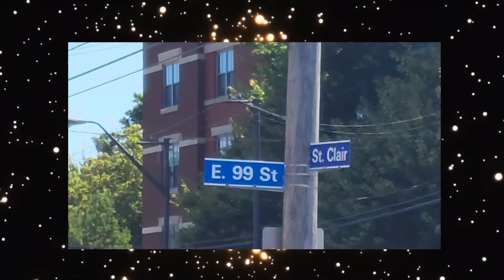Bizzy Bone And Krayzie Bone Reunited At Their Street ‘Bone Thugs-N-Harmony Way’ In Cleveland